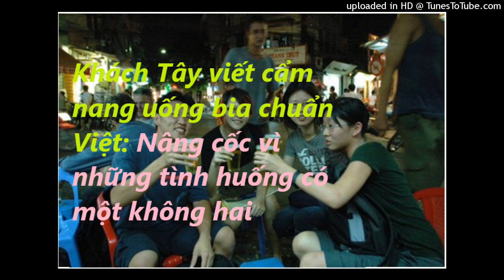Khách Tây viết cẩm nang uống bia chuẩn Việt: Nâng cốc vì những tình huống có một không hai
Du khách nước ngoài thích thú với trải nghiệm uống bia tại Việt Nam.